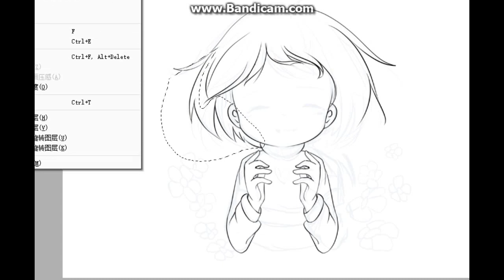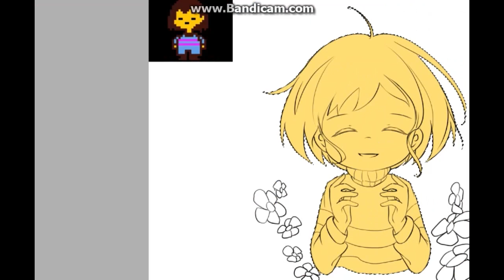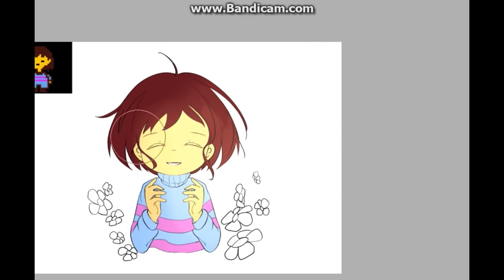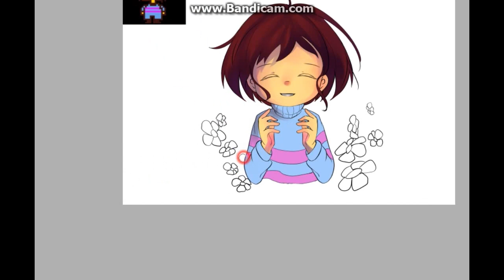speed paint undertale -frisk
speedpainting
Game: undertale
Program: sai